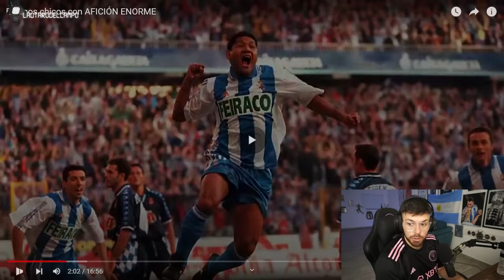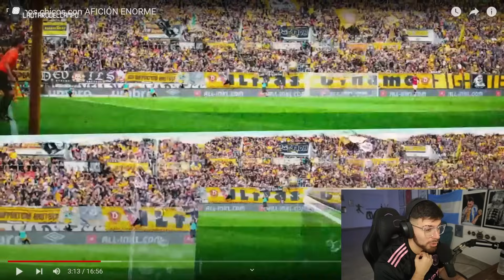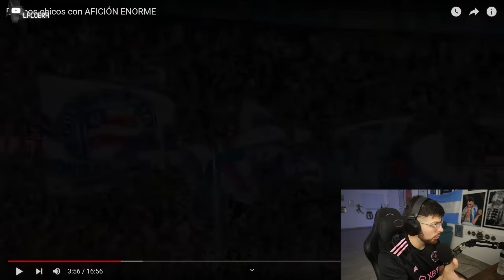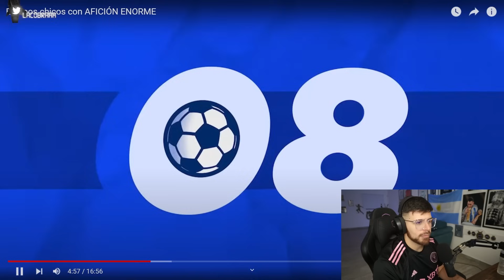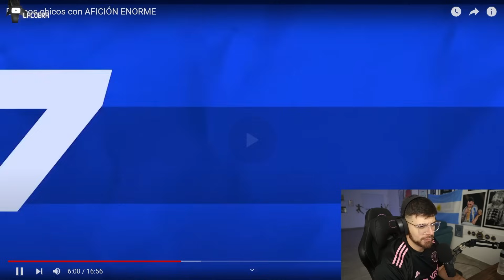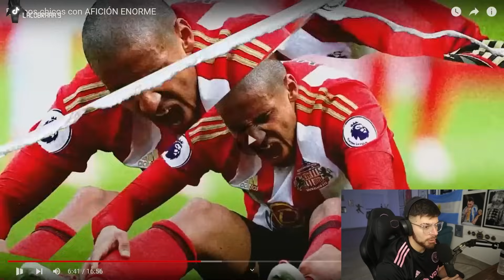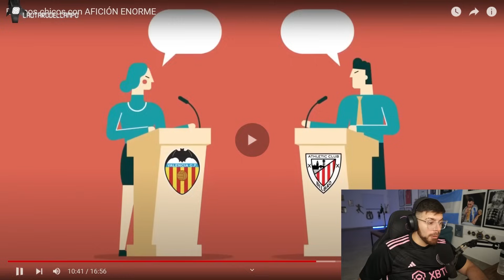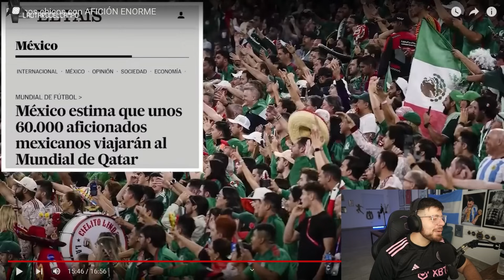LA COBRA REACCIONA A LOS EQUIPOS CHICOS CON LAS MEJORES HINCHADAS. ¿CUÁL ES LA MÁS FIEL DEL MUNDO?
Todo el contenido de este canal son fragmentos del Stream de LA COBRA en Twitch. Este canal es el secundario, si queres ver mas contenido podes seguirnos en nuestro canal principal que esta orientado al futbol y el humor, si queres debatir y divertirte podes unirte al stream a las 23hs.